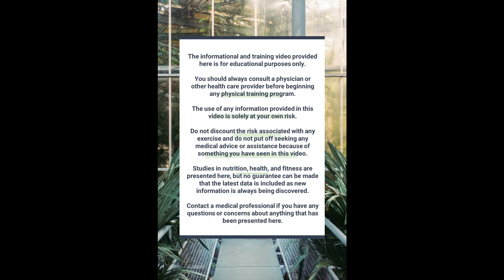Transform Your Body in Just 12 Minutes with Workout 239 - Ultimate Battle Plan for Fitness Victory!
Get fit again and destroy them with your new sexy, sensual body!
Win your Fitness War with your new sultry look!